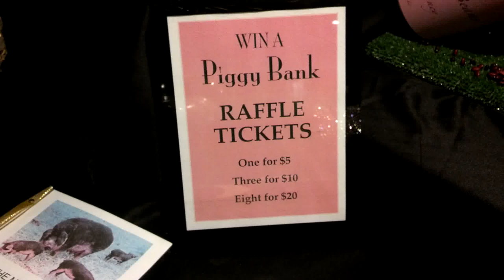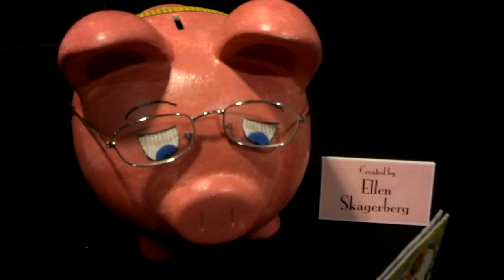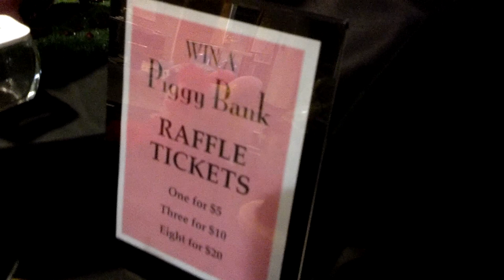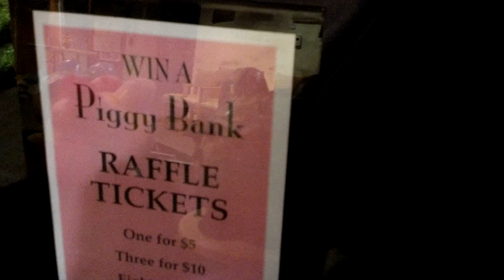Summertime Piggy Bank Art Show and Raffle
Artists of the Unitarian Universalist Congregation (Santa Rosa, California) have decorated ceramic piggy banks to raffle off as a general fundraiser for the Congregation.
Put tickets in the Pigs you'd like to win. Winning tickets will be drawn after the 11 a.m. Ingathering Service on September 8, 2013.
1 ticket for $5
3 tickets for $10
8 tickets for $20
50 tickets for $100